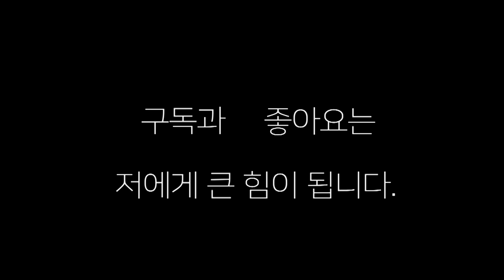4R 선수가 챔피언에게 들이대다가 바디에..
4R 김민제 선수가 임진욱(챔피언)에게 들이대다가 바디 맞고는 ..